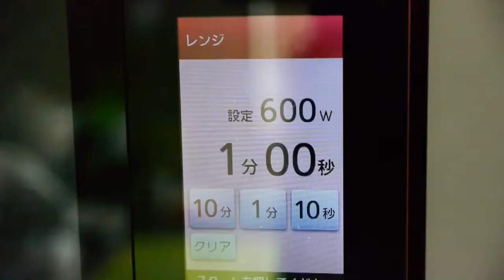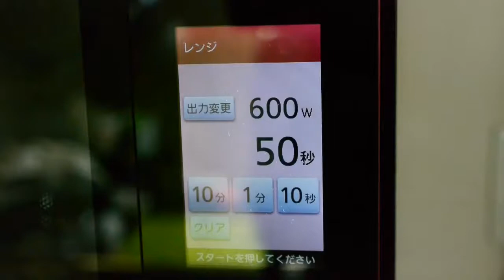Halloween Moldy Cupcakes (w/o eggs,coloring) カビじゃなくて紫芋です、変な色のカップケーキ（卵、着色料なし）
Is this perfect for Halloween!? We made some cupcakes with a gross color. Why did the color change so much? We don't know the specifics, but it appears that the anthocyanin pigments in purple.

These are not French fries from McDonald's! We bought a match box-like box at a ￥100 store. We're satisfied with the result! *Recipe* (for 70 matchsticks) Baking the cookies 1. In a bowl,.

We made watermelon Bekomochi. Bekomochi is eaten for Children's Day Festival in the Tohoku region, and is a home-made sweet. Being from Nagano Prefecture, the simple taste of this sweet.